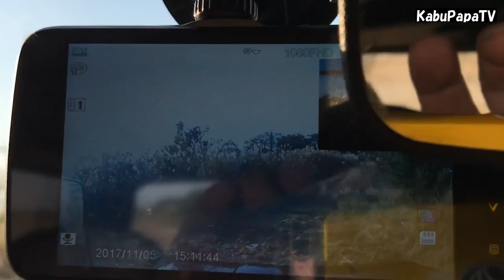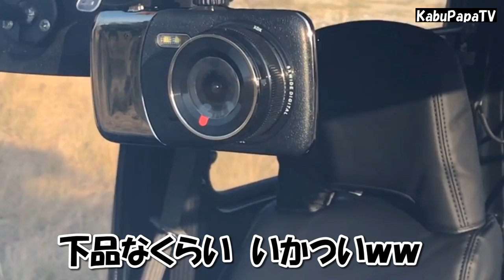【初心者のジムニー６】JA11V 激安ドラレコ装着してみた 前後カメラ搭載